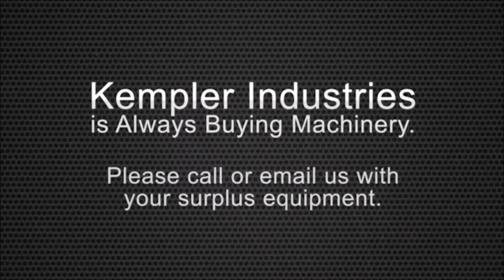Used 4' x 18 ga. Bantam Pneumatic Press Brake, #27688